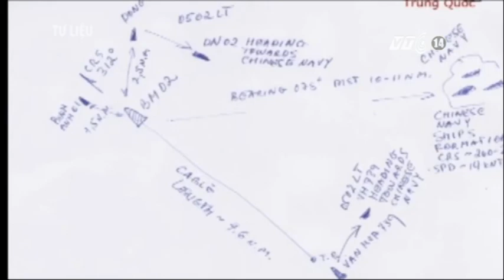VTC14_Tàu Bình Minh 02 lại bị tàu Trung Quốc làm đứt cáp_04122012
Tập đoàn Dầu khí Việt Nam PVN vừa công bố thông tin chính thức về việc tàu Bình Minh 02 bị tàu Trung Quốc làm đứt cáp thu nổ địa chấn  vào ngày 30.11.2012. Như vậy đây là lần thứ hai, tàu Bình Minh 02 gặp sự cố với cùng một lí do. PVN nhận định tàu cá Trung Quốc đã ngang nhiên xâm phạm vùng biển Việt Nam, vi phạm chủ quyền, quyền chủ quyền của Việt Nam, cản trở hoạt động bình thường của ngư dân nước ta và làm ảnh hưởng đến hoạt động trên biển của PVN nói riêng.